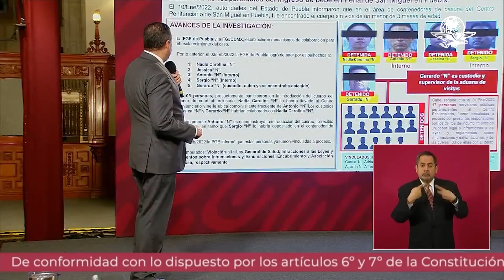Así fue la operación para meter cuerpo de bebé Tadeo a penal de Puebla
Ricardo Mejía Berdeja, subsecretario de Seguridad, indicó que 17 personas servidoras públicas pertenecientes al Centro Penitenciario fueron vinculadas a proceso